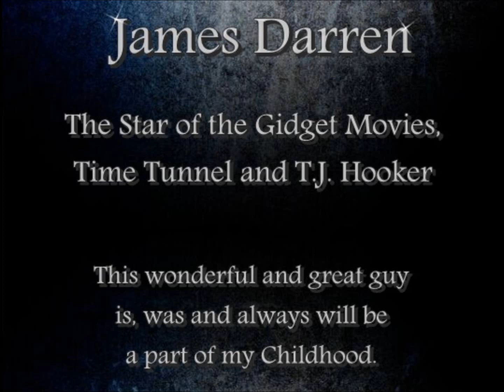James Darren ~ Video Movie 2018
My first Video Movie of James Darren. The famous Guy from the Gidget Movies, Time Tunnel and T.J. Hooker. A little compilation of my Snapshot Pics, i hope you like it.

MADE FOR ENTERTAINING PURPOSES ONLY!!!
Song: "Got my mind set on you"